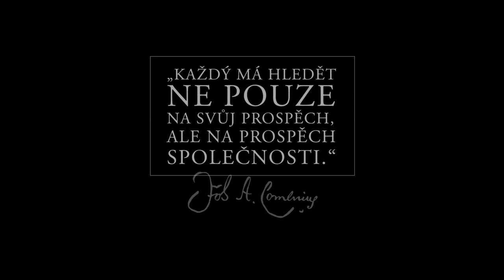PODNIKAVOST - Marek Orawski